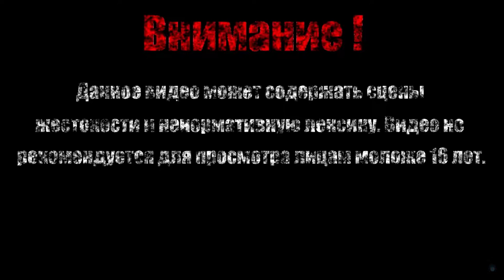БЕГОТНЯ【Bloodstained - Ritual of the Night】#11